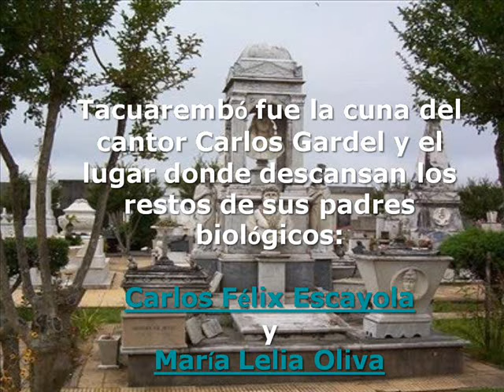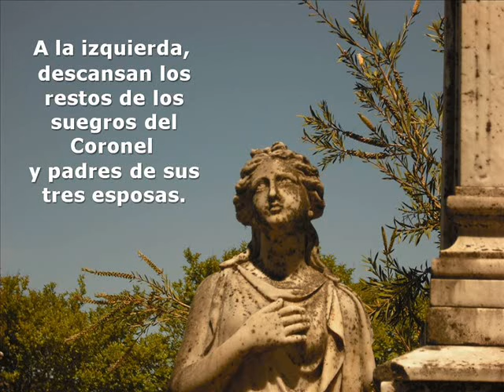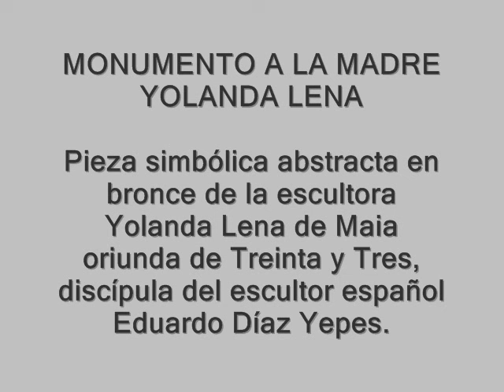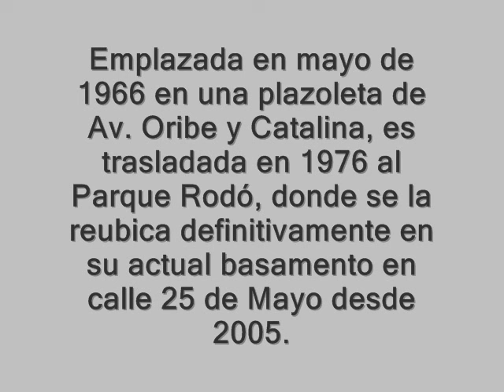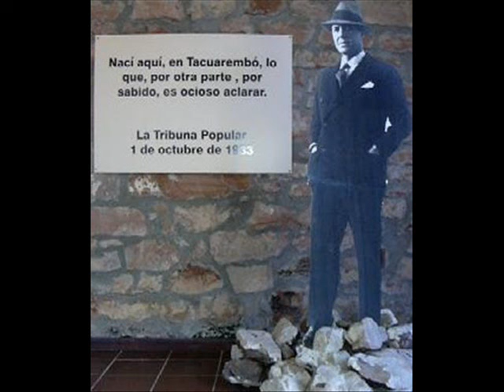RADIO ZORRILLA - Liceo 3 - Prof: Cecilia Fernández 2010.wmv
Actividad realizada para el DIA DEL PATRIMONIO por alumnos de tercer año de C.B. del Liceo 3 para la asignatura VISUAL Y PLÁSTICA.
Profesora Cecilia Fernández - setiembre de 2010 - Tacuarembó
Agradezco a los conductores del programa radial "ADELANTE" Radio Zorrilla de San Martín por recibirnos en reiteradas oportunidades.